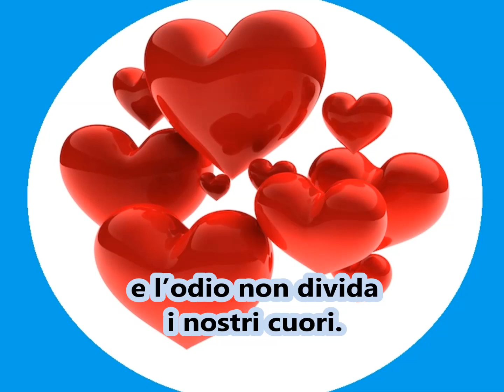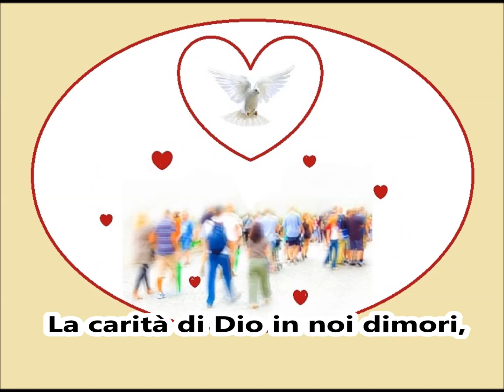Lo Spirito di Dio dal cielo scenda